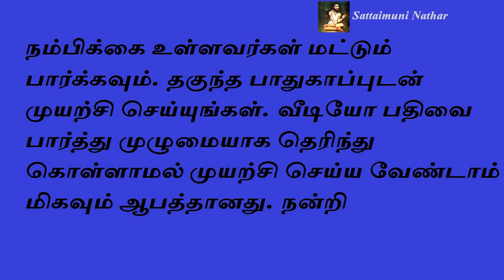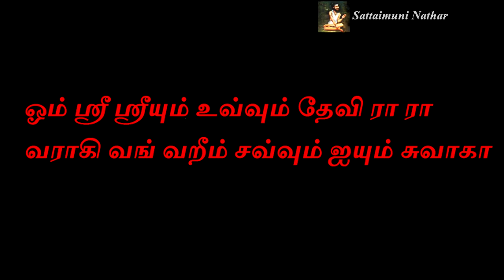வாராஹி - Sattaimuni Nathar - Siththarkal - Sithargal - Sithar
வாராஹி - Sattaimuni Nathar - Siththarkal - Sithargal - Sithar- Sithar - Sitharkal - Siththar - Siththargal - Sithgal- Sidhdhar - SIDHDHARKAL- SIDHDHARGAL -  SIDHARGAL